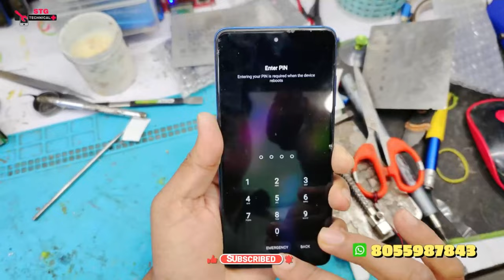क्या आप का फोन चालू नहीं हो रहा है || यह वीडियो आपके लिए ही है || poco x3 dead problem solution💯🆗😜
If your Poco X3 is not turning on or appears to be dead, here are a few solutions you can try:

Charge the device: Connect the phone to a charger and leave it for at least 30 minutes. If the battery is completely drained, it may take longer to turn on.

Force restart the device: Press and hold the power button and volume up button simultaneously for at least 10 seconds. This should force restart the phone.

Try a different charging cable and adapter: Sometimes, the charging cable or adapter may be faulty. Try using a different cable and adapter to see if it makes a difference.

Boot into safe mode: To check if a third-party app is causing the issue, boot your Poco X3 into safe mode. To do this, press and hold the power button until the "Power off" option appears. Tap and hold "Power off" until the "Reboot to safe mode" option appears. Tap "OK."

Perform a factory reset: If none of the above solutions work, you may need to perform a factory reset. However, keep in mind that this will erase all data on the device. To do this, press and hold the power button and volume up button simultaneously until the Mi logo appears. Use the volume buttons to navigate to "Wipe data/factory reset" and select it with the power button.

If the above solutions do not work, it is recommended to contact the official Poco support or bring the device to a repair center for further assistance.

Regenerate response

poco x3 camera not working,
poco x3 pro,
poco x3  camera not working problem,
poco x3 front camera problem,
poco x3  front camera issue,
poco x3 front camera problem fix,
poco x3 max front camera not working,
poco x3 camera problem,
poco x3 front camera not working solution,
poco x3 front camera dead problem,
poco x3 front selfie camera no
poco x3 pro
poco x3
poco x3 after update the front camera band
poco x3 after updating front camera band
poco x3 after update Camera problem fix

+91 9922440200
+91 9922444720